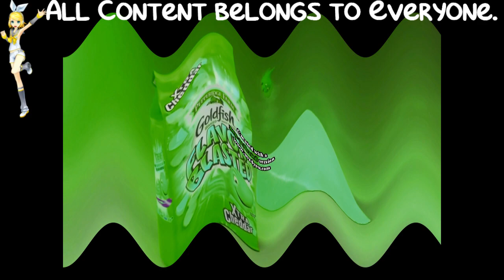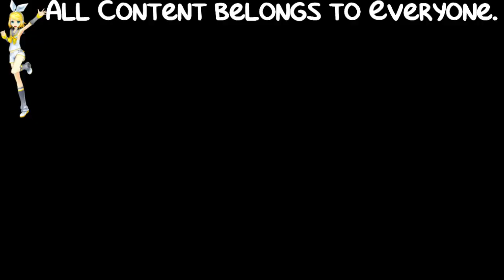(REQUESTED) Goldfish Jingle 2006 2019 In Crying Squared